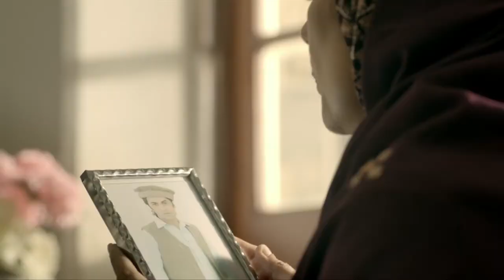Soneri Bank Remittances